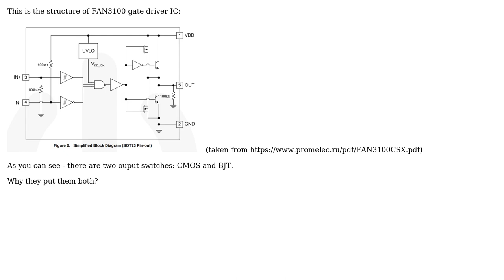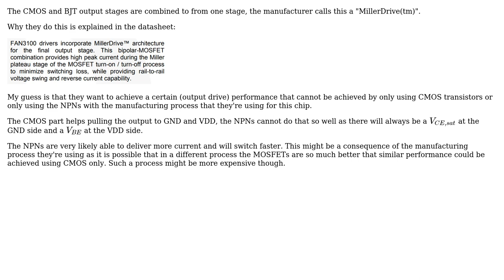Why have both: BJT and FET transistors on IC output? (3 Solutions!!)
Why have both: BJT and FET transistors on IC output?

With thanks & praise to God, and with thanks to the many people who have made this project possible! | Content (except music & images) licensed under CC BY-SA | Music | Images & others | With thanks to user Transistor user Roman Matveev user Harry Svensson user Bimpelrekkie and the Stack Exchange Network Trademarks are property of their respective owners. You are responsible for your own actions.